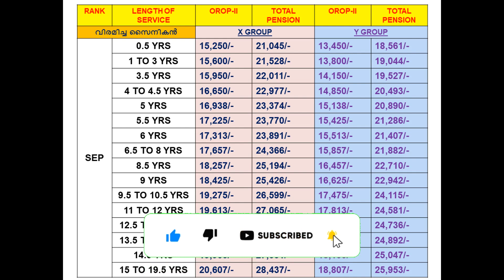OROP-II അനുസരിച്ച് SEPOY RANK ന് 5 മാസം മുതൽ 19.5 വർഷം വരെ സർവ്വീസിൽ ലഭിക്കുന്ന ബേസിക്/TOTAL പെൻഷൻ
X GROUP AND Y GROUP SEPOY RANK BASIC PENSION AND TOTAL PENSION WITH DEARNESS RELEIF @viramichasainikan

pcdapension.nic.in

Ex Servicemen Latest Govt Jobs
Sainik News
Govt letters
ECHS Latest Updates
ECHS Recruitment
AWPO Recruitment
Security Vacancies
DGR Vacancies
PSU Recruitments
paramilitary forces
Depends welfare news
Army
Airforce
Navy